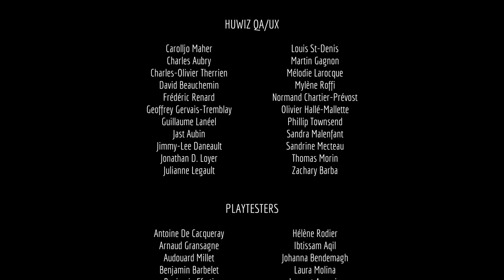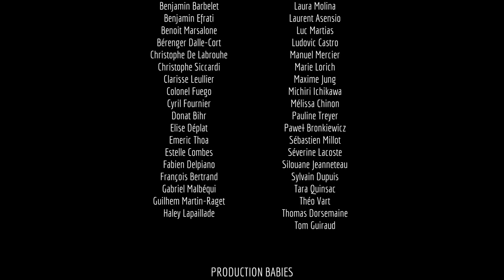STRAY - PC FULL WALKTHROUGH GAMEPLAY | FULL HD 1080P (NO COMMENTARY)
Cheers !